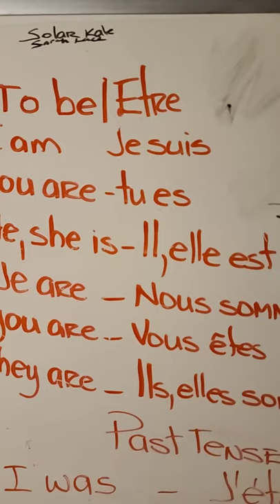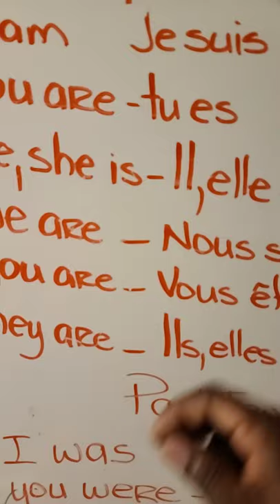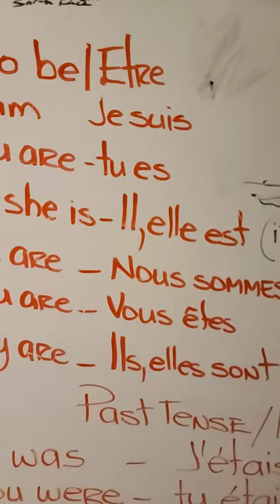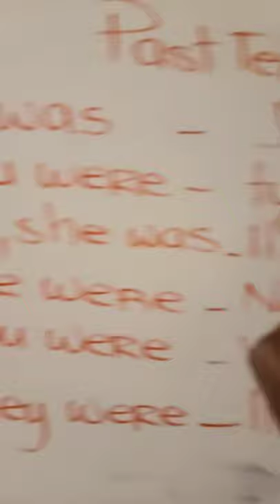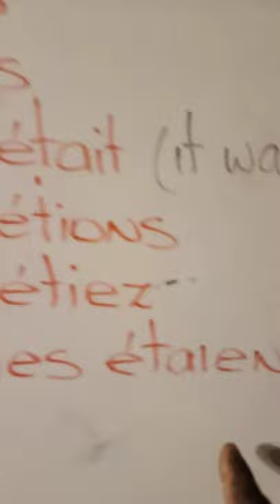To Be (Être) (Mwen Se)